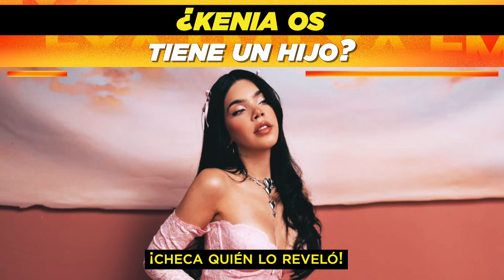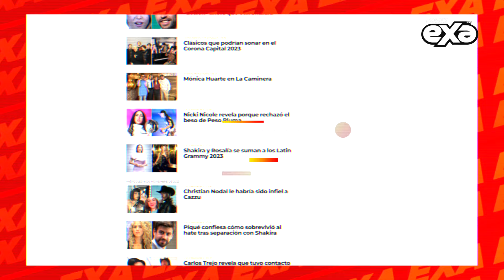¿Kenia Os, es mamá? 😱🍼